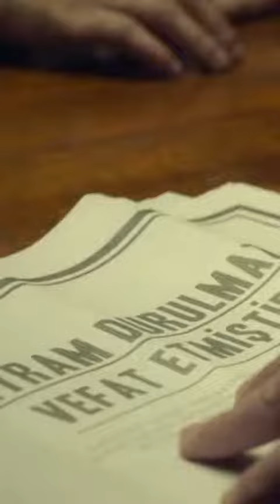9 Temmuz 2023